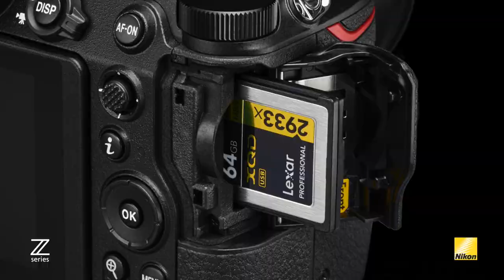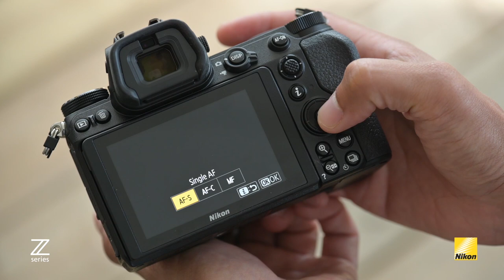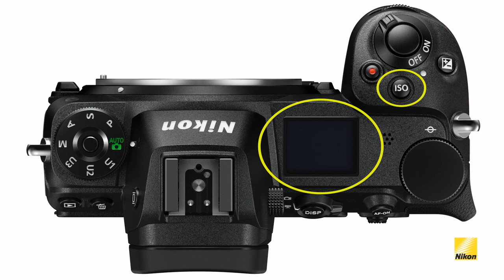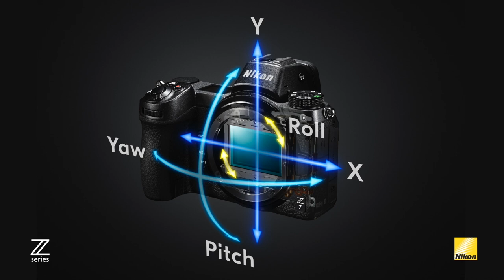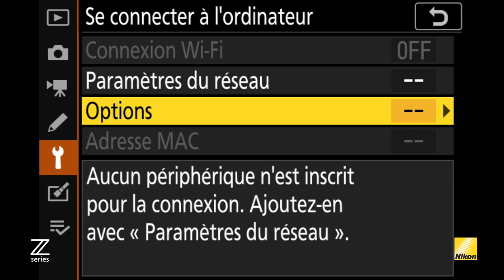Introduction à la Serie Z – Prise de photo (Partie 1)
Stéphane Bédard discute des nouveaux appareils photo sans miroir plein capteur de Nikon. Dans cette vidéo, il parlera des caractéristiques pour la prise de photo et comment les nouveaux Z7 et Z6 s’intègreront parfaitement à votre style de photographe.